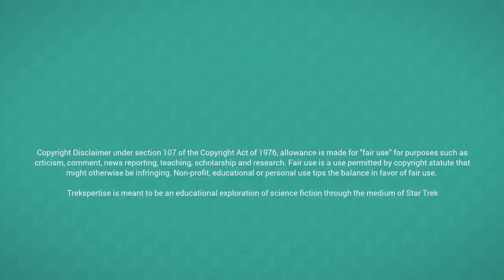The Post-Feminism of Star Trek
How does Star Trek approach feminism? Have there been successes? Failures? In this episode, we discuss the what kind of society Star Trek presents to us and we will see how women fare in that society. For corrections, see below.

Be sure to check out Ian Grey's article, Now "Voyager": In Praise of the Trekkiest Trek of All

Also check out Jarrah Hodge's article on themarysue.com on running Trek through the Bechdel Test

Special thanks to Jarrah Hodge of (she can be found on the Twitters: @jarrahpenguin)

CORRECTIONS:
 - In the dialogue, it is mentioned that the original Number One character is the second officer aboard the Enterprise. This is incorrect, as pointed out by commentator Michael H. This was an unfortunate oversight.
 - Also, Emma Watson is, indeed, giving at speech to the United Nations, not the United States. As with the rank of the Number One character, this is also just a simple slip-up (many thanks to Michael H.)

Research is mine. Images, video clips and websites are credited at the end of the video.